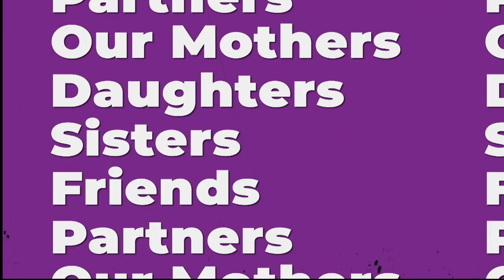Alicia Vitarelli - Co-anchor of 6abc Action News Philadelphia